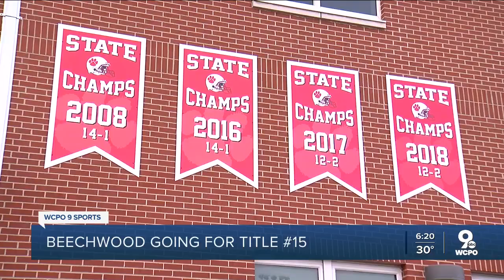Beechwood Tigers going for state title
Friday, the trail of Kentucky’s high school football season ends in a familiar place for the Beechwood Tigers – the state championship game at Kroger field in Lexington. It’s a chance for title # 15.